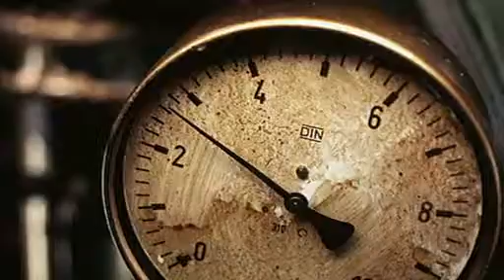La ciudad de los niños perdidos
Fragmento de "La ciudad de los niños perdidos"